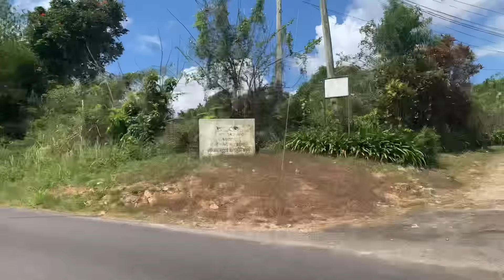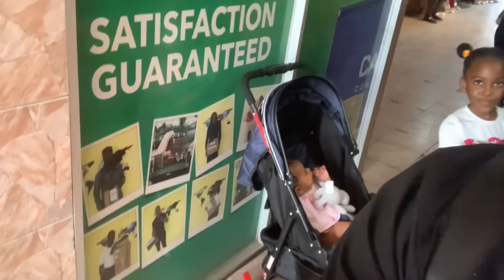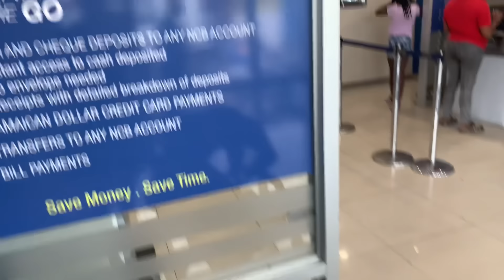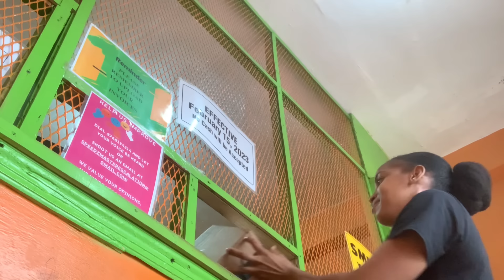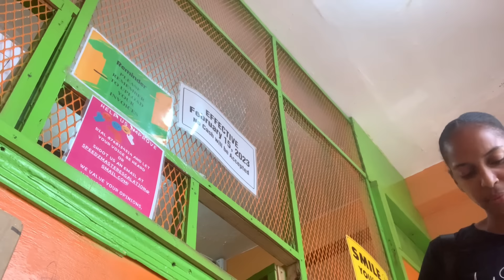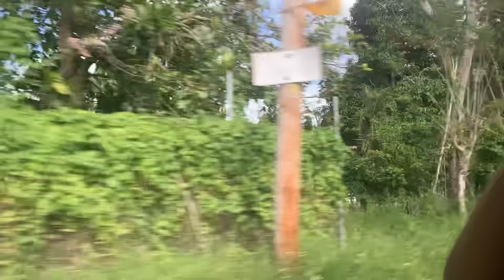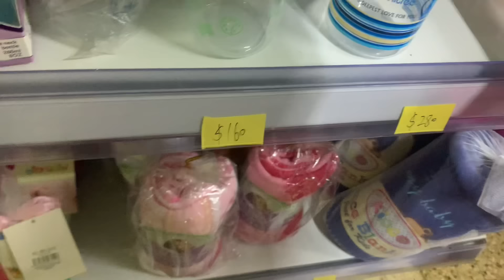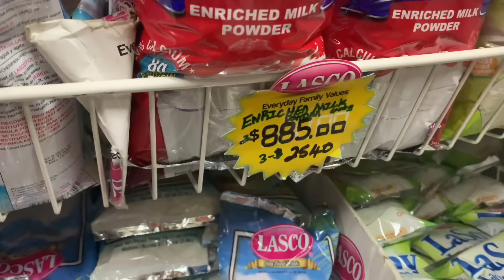A Productive Day In Our Life Vlog